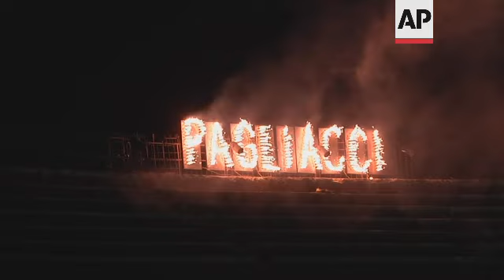Opera goes hi-tech at Roman amphiteatre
(28 Jun 2021) LEAD IN:
Italy's famous and most colourful operas are back to entertain audiences after the pandemic forced many theatres to go dark.
And at the Verona Arena, fans are being wowed again with the help of new 3D set technology.

STORY-LINE:
In the long and dark corridors of the Verona Arena excitement is at an all time high.
It's a chance for last minute rehearsals, props are being rolled in, and the actors are running to make their last call.
The Verona Arena amphitheatre in northern Italy has returned to staging full operas for the first time since the pandemic.
"It's a kind of miracle, because in this period to have this situation and come back to normal things, a stage, an orchestra pretty much together, not too much distance, slowly we are coming back to normal and we take out the restrictions we had for a long time, it's a dream," says Marco Armiliato, the orchestra conductor.
The pandemic has, however, introduced a reimagining of the 98th Verona Arena Opera Festival.
The monumental sets, for which the Arena is famous, and that normally fill this vast stage have been replaced by dynamic 3D images broadcast on huge LED screens.
Here they recreate a Sicilian village or a back drop for a Fellini-esque film.
Distancing rules mean that stagehands moving sets had to be limited in the cramped backstage area, so the designers had to get their thinking caps on.
"We understood already last year in November that we needed to have another plan, in the eventuality that we couldn't use the traditional big sets by Franco Zeffirelli etc because we wouldn't have been able to maintain the proper social distancing of the workers and we came up with many ideas," explains Cecilia Gasdia, the Arena's Genaral Manager.
"We worked day and night and we decided to use technology that transmits beautiful images instead of the big sets, we do have a small architectural set which is very light that will change each evening depending on the title of the opera shown."
The season premiere is being opened with a double-bill of Pietro Mascagni's "Cavalleria Rusticana" and Ruggiero Leoncavallo's "Pagliacci."
A production planned for 2020 was never staged due to restrictions that limited performances.
In fact, wooden sets for last year's "Cavalleria" remain unfinished at the Arena's cavernous workshop at the edge of the city, set aside for perhaps a future edition.
Meanwhile smaller parts of the stages for this year's shows are still being prepared here, including parts for "Nabucco" and "La Traviata."
Deputy creative director Stefano Trespidi tapped technical wizards at D-WOK, an Italian company specialising in advanced video design that helped create La Scala's all-virtual 2020 season premier and designed virtual sets for a production of "Aida" at the Sydney opera.
"As they are very skilful and competent they have heightened the level and as long as they continue to be this good we can only take advantage of their skills," he says.
"This is a great innovation; innovations need time to take hold. We don't know if we will use them in 2022, 2023, 2024. The process that we started today we don't know where it will take us. Certainly, it will take us forward."
Here a Sicilian village is created on 400 square metres of LED screens. It shows a hillside, a church and craggy buildings, all with three-dimensional depth.
Moving clouds give the scene dynamism as singers and actors move up and down a physical staircase and through a foreground filled with tables and chairs to create a central piazza.
"It almost seems real sometimes."